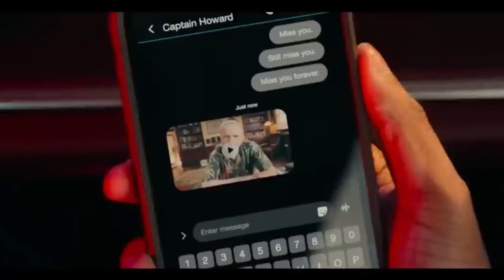Плохие парни 4. До конца (2024)🍿Трейлер на русском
Русский трейлер фильма «Плохие парни 4. До конца» 2024 года

Официальные русские трейлеры к фильмам, трейлеры к сериалам, трейлеры к мультфильмам, топ фильмов….

 •Дата выхода: март 2024 года
 •Жанр: Комедия, Боевик, Триллер, Приключения, Криминал
 •Страна: США 🇺🇸
 •Рейтинг: 5,9
 •Режиссер: Адиль Эль Арби, Билал Фалла
 •В главных ролях: Уилл Смит, Мартин Лоуренс, Эрик Дэйн,Ванесса Хадженс, Александр Людвиг, Рэй Сихорн, Йоан Гриффит,Мелани Либёрд, Паола Нуньес, Дженна Кэнелл

Современное, высокопрофессиональное полицейское подразделение сталкивается с Плохими Парнями, когда в Майами появляется новая угроза.